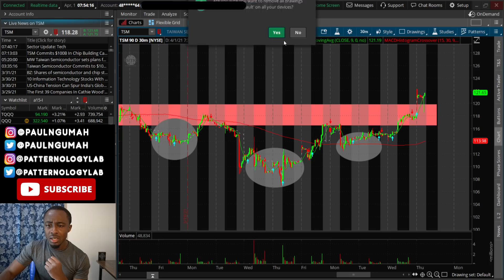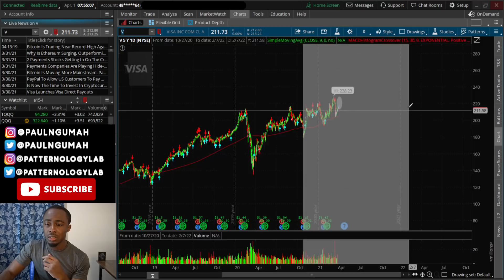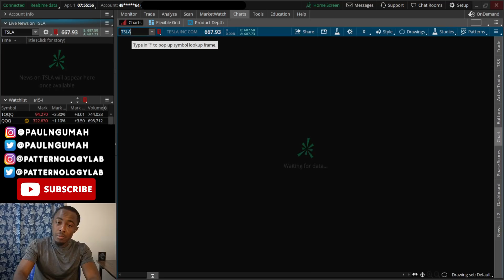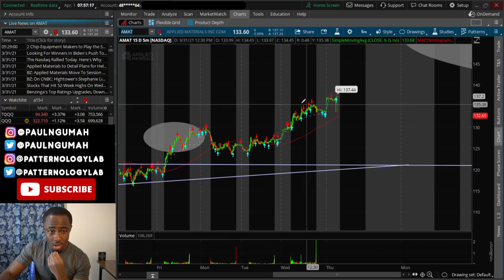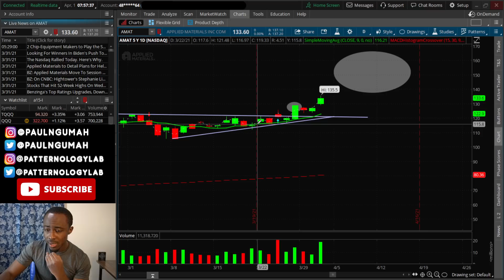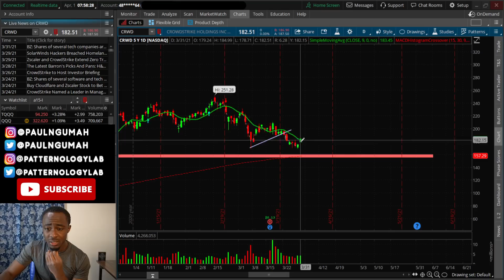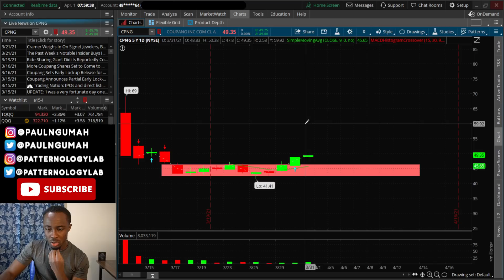TOP 2 STOCKS TO BUY IMMEDIATELY!🔥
THE STOCK MARKET IS RUNNING, AGAIN!! HURRY!🔥🔥🔥

Stocks in this video: ROKU TSM TSLA CPNG V CPNG CRWD